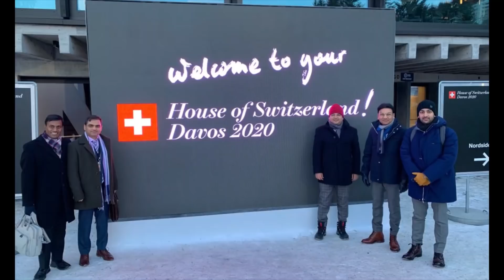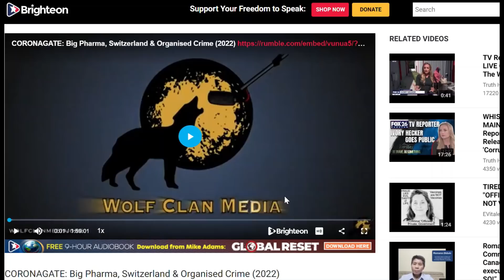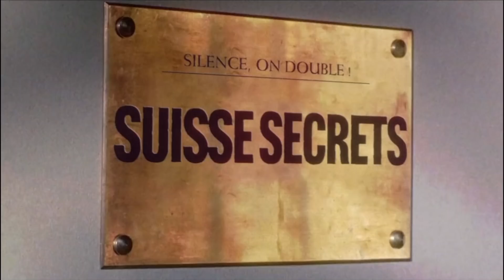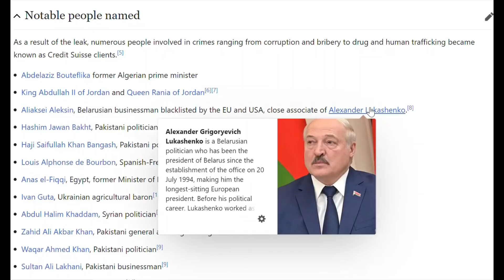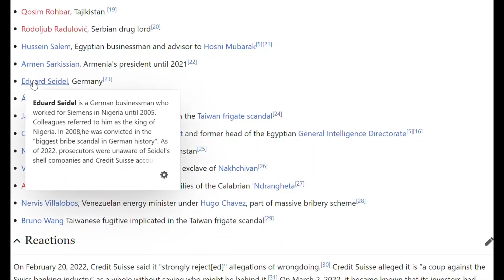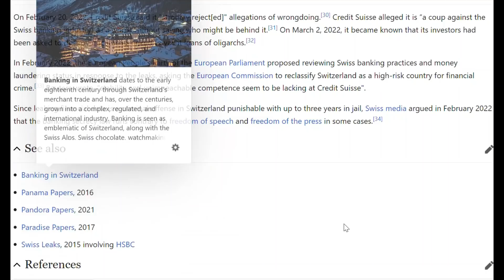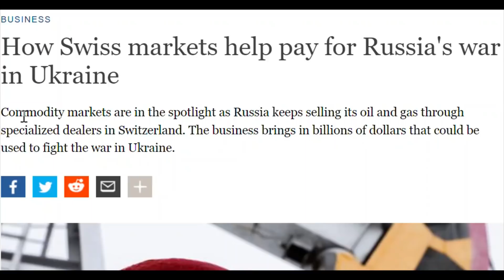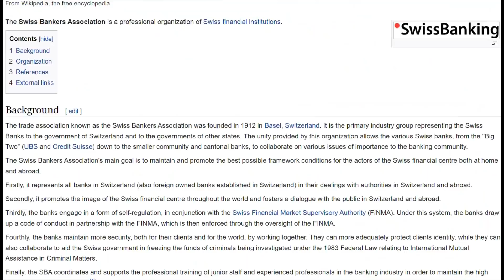Ukraine War: Made in Switzerland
The Suisse Secrets banking scandal of 2022 got announced on February 20th, and only 4 days later on February 24th the SwiSS banking client President Putin started the senseless Ukraine war in order to silence up the biggest banking scandal, the world has ever seen. Mission Accomplished: now everyone, all politricksters and all media liars only talk about the Ukraine War with the Suisse Secrets scandal being completely forgotten as being entirely non existent. Thus Putin and the rest of the Swiss WEF gangsters have the time to transfer the money from the SwiSS Credit Suisse Bank to a safer place. The scandal involves more than 30.000 criminal bank clients with more than 100 Billion Dollars of criminal money in assets. Small innocent  defenceless Ukrainian children have to be butchered and sacrificed, so the SwiSSies can make their money! The Ukraine War shows the true essence of corporotism intertwined with the military industrial complex in a criminal setup and conflict of interest dripping down from it, like the saliva of the hungry SwiSS Beast dripping down on the base of the Whore of Babylon in the Alps, who's riding the Beast. And all Nations of the earth have traded with the Whore of Babylon in the Alps; all dictators, all criminals and Aristocrats have their money in those dirty SwiSS Nazi-Templar Banks and are all trading with The Swiss Beast - Home of the Devil.